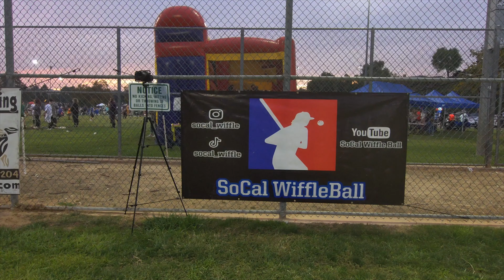2023 Tommy Lasorda Classic | Panthers vs. Llamas (2) | Golden Hill Little league | SoCal WiffleBall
Join us in celebrating Tommy Lasorda Day with Golden Hill Little League and the city of Fullerton as we host a tournament for the kids, and put on a show for the city. Dustin and PJ both look to lead their teams to victory with playoff implications on the line. Enjoy!

If you are interested in playing with us, you can find our sign-ups, along with merch